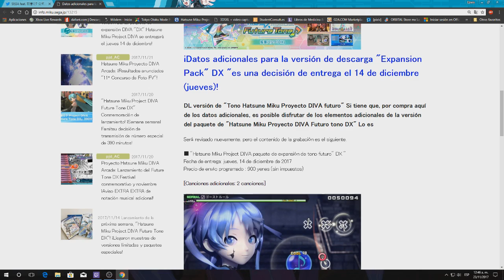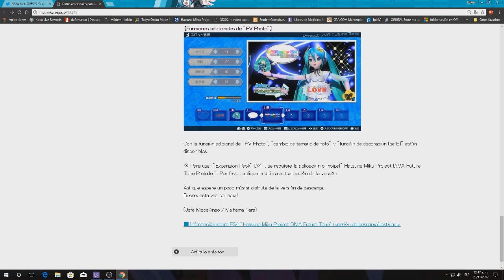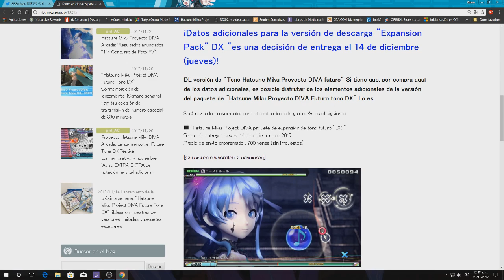Fecha de salida del Paquete de expansion DX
Les traigo un nuevo vídeo. Espero y lo disfruten
Steam: Estrelladowolf
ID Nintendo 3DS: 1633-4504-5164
ID Wii U: Estrellado
Playstation ID: Hatsuhoshi
Gamertag: EstrelladoWolf